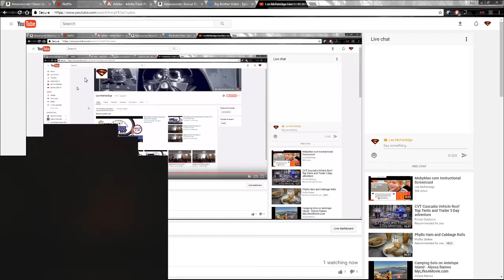Lee McFatridge Live Stream